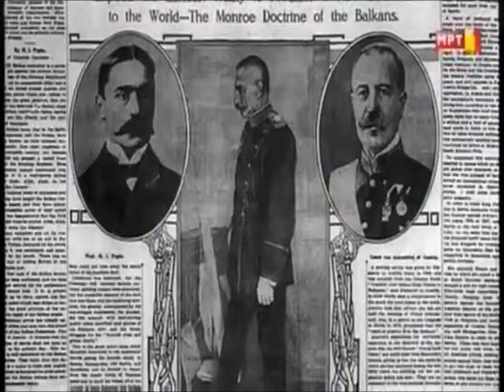Michael I. Pupin for Macedonia - Михајло Пупин се залагал за автономна Македонија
Михајло Пупин се залагал за автономна Македонија на Версајската мировната конференција!
Врз основа на архивската граѓа што успеал да ја пронајде во изминатите петнаесеттина години проф. д-р Павле Митрески, пензиониран професор на Битолскиот универзитет, предците на Михајло Пупин водат потекло од Македонија. Како што вели самиот, неговите истражувања немаат никаква политичка цел или претензии за „присвојување“ на овој голем светски научник, туку само аргументирано да биде потврдено и објаснето интересирањето на Пупин за Македонија во првите две децении од 20-от век, односно во времето кога се решавала судбината на Македонија. Според документите до кои дошол д-р Митрески, најексклузивната информација е таа дека Пупин како дел од експертскиот тим на Мировната конфереција во Париз во 1919-та година се залагал Македонија да добие автономија.
Во знак на спомен кон родниот крај на своите родители, но и како почит кон култот на словенските просветители свети Климент и свети Наум, но и православието воопшто, Пупин обезбедува и други средства како подарок за Македонците. Кога по втор пат по Првата светска војна, односно во 1921 година, ја посетува Југославија, Пупин решава да се изгради нова камбанарија и да се излие голема камбана што ќе се постави во Светиклиментовата црква во Охрид. Камбаната ја порачал преку својот пријател д-р Нико Жупанчиќ во Љубљана. Тежела 2.300 килограми, а била донесена во Охрид во јуни 1923 година. За тоа на 6 август 1923 година, во весникот „Јужна Ѕвезда“, кој излегувал во Битола, меѓудругото пишува:

„Во старославниот историски град Охрид, на бедемот на Свети Климент, ѕвони денес најголемата камбана на Балканскиот Полуостров, чии звуци со векови ќе ги потсетуваат идните генерации“.

Разни македонски групи со седиште во САД, Канада и Романија организирале митинзи, испраќале писма, апели и телеграми против негаторската политика кон Македонија, но без резултат. Во таква атмосфера, Пупин, како специјален пратеник на американскиот претседател Вудро Вилсон, отворено се залагал за посебна, автономна македонска држава

Mihajlo Idvorski Pupin, Ph.D., LL.D. (Serbian Cyrillic: Михајло Идворски Пупин; 9 October 1858 – 12 March 1935), also known as Michael I. Pupin[pronunciation?], was a Serbian American physicist and physical chemist. Pupin is best known for his numerous patents, including a means of greatly extending the range of long-distance telephone communication by placing loading coils (of wire) at predetermined intervals along the transmitting wire (known as "pupinization"). Pupin was a founding member of National Advisory Committee for Aeronautics (NACA) on 3 March 1915, which later became NASA.